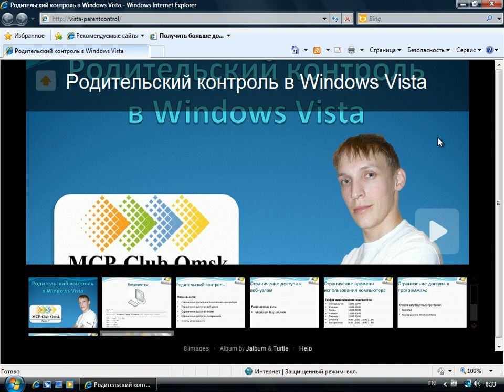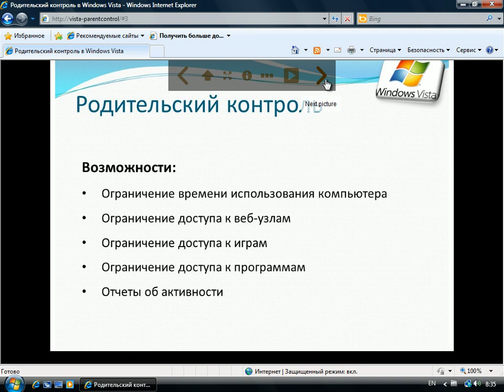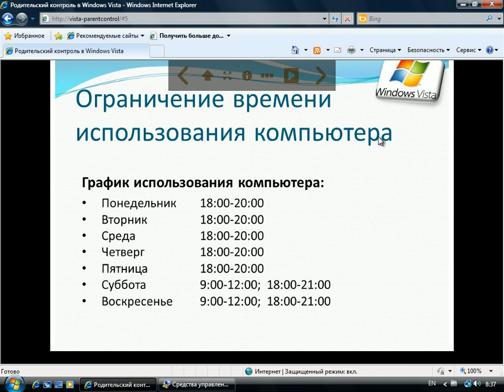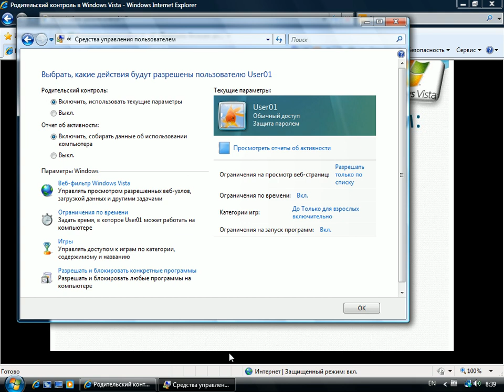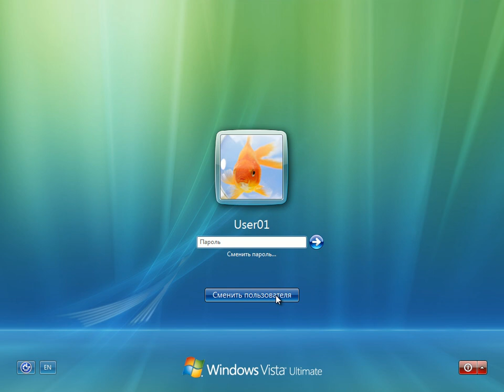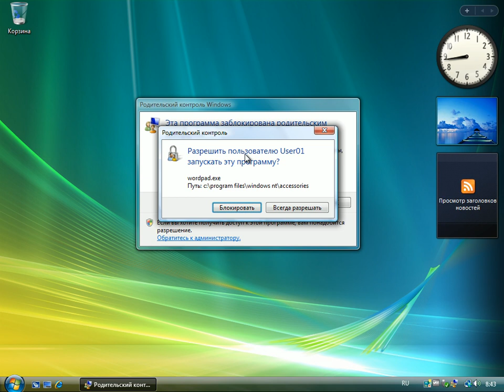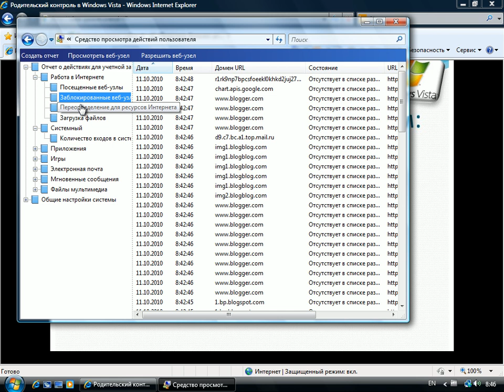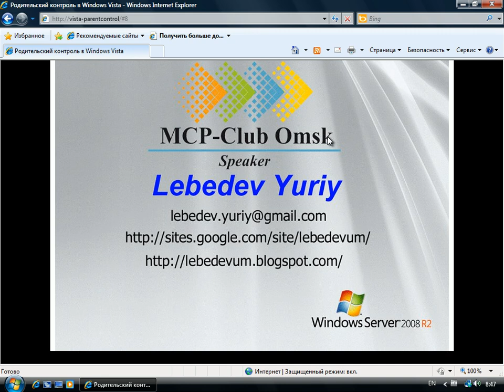Родительский контроль в Windows Vista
Данный веб-каст демонстрирует настройку возможностей родительского контроля (Parental Controls) в Windows Vista.